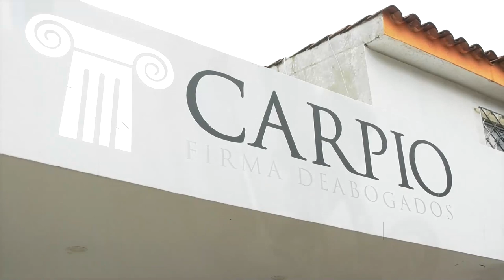UN CAPTURADO EN LA PAZ POR EL DELITO DE ABIGEATO